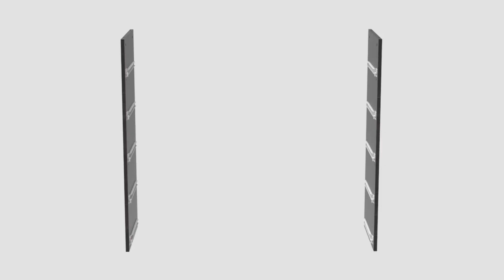Contemporary Chest Cabinet with 5 Drawers of Wood